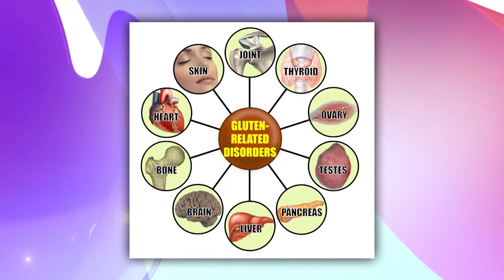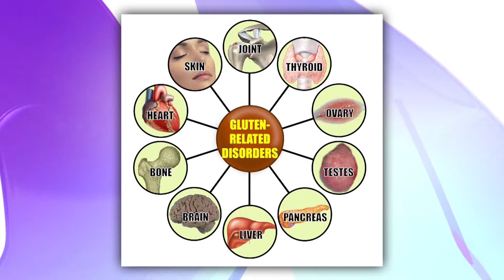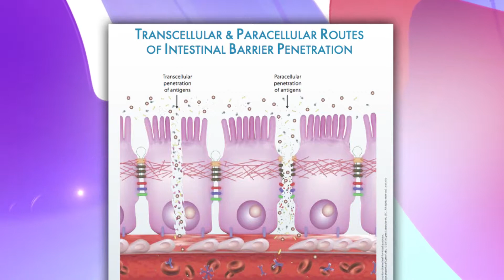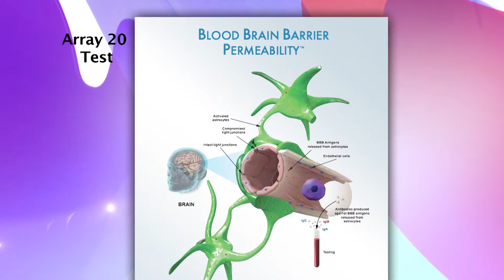Cyrex Laboratories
Gut health is now closely linked to brain health. How’s YOUR gut?  Breakthrough tests by Cyrex Laboratories help better identify your potential risk for Alzheimer’s and other neuro-disorders. Watch, then speak to your doctor.
BA101978